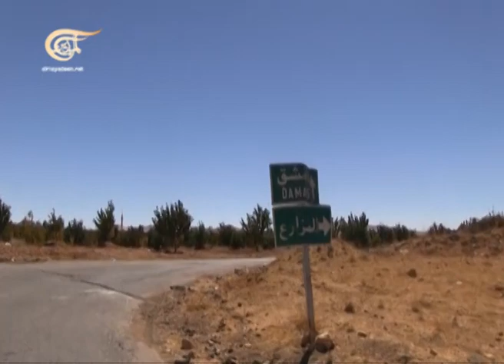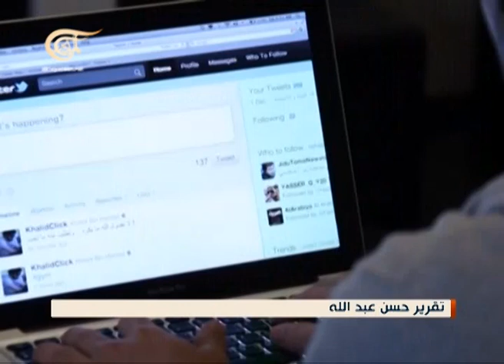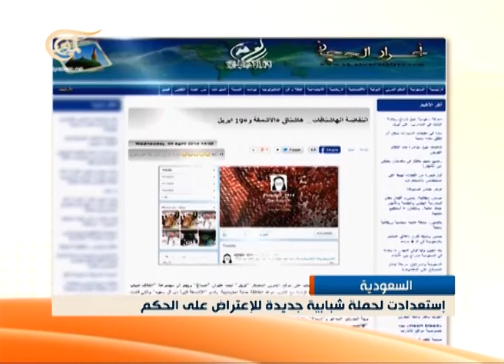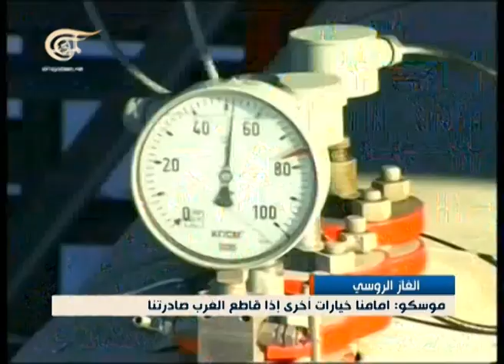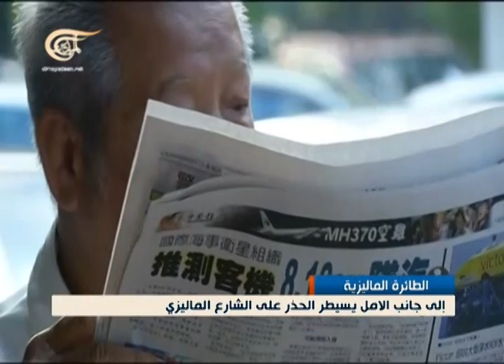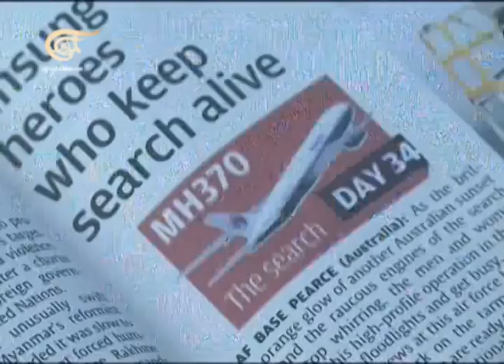نشرة الأخبار الظهيرة - 2014-04-10